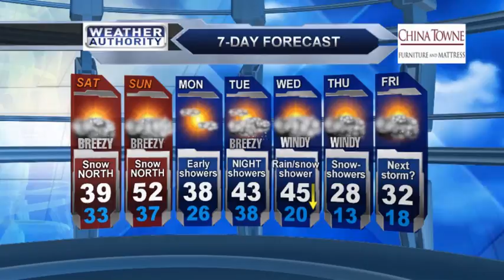Meteorologist Molly Matott's Saturday AM Forecast 2-27-2016